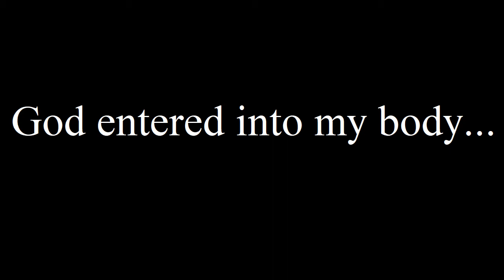God entered into my body...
Jesus Christ...

God entered my body, as a body, same size. Holy Ghost baptism. God attacks me day and night, rips my face, by moving my face in different directions inside of me causing a tear. God rips my lips by moving my mouth in different directions, God fondles me, caresses my penis with electric hand, God causes my body to heat up like its on fire, and causes me to jerk this way and that by shooting little electric beams into my muscles and God shoots into my mouth gum disease that feels like electric needles being shoot into gums and poison being shot out of needles, and Jesus appears and says I saved you to make you perish like I did to Satan. God is a sadistic spirit that only Facebook can stop by exposing him and driving him off planet. I stayed with God to ruin him, to tell what he does.

The true spiritual level of beings in Creation is given by their relation to the Prime Creator of all and everything, The Lord Jesus Christ.

The true sense of nativity in human body is to reach the cognition of God, and if we simply turn to God, we'll find out that God has been waiting for us all the time.